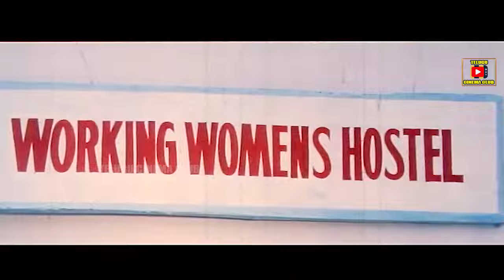EXCLUSIVE SCENE IN TELUGU CINEMA CLUB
Watch And And Enjoy Exclusive  Scene Only On  @telugucinemaclub1